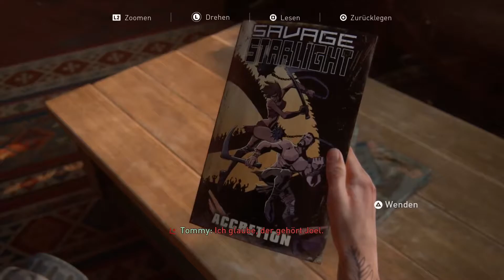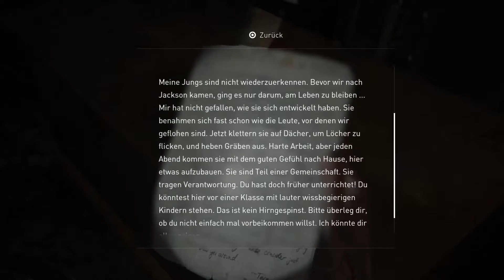THE LAST OF US 2 🔥 028 Im Hotel im Kreis laufen